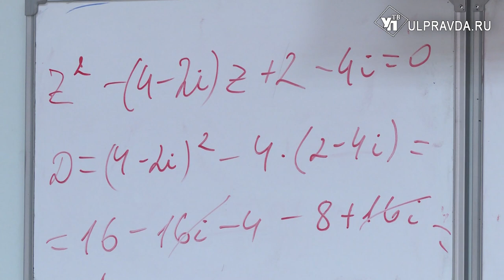Ульяновские студенты показали свой IQ на все Поволжье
Команда студентов Ульяновской области приняла участие в Интеллектуальной олимпиаде Приволжского федерального округа «IQ ПФО». Состязания по разным номинациям длились несколько дней. Нашим ребятам удалось показать себя с лучшей стороны и привезти домой награды.